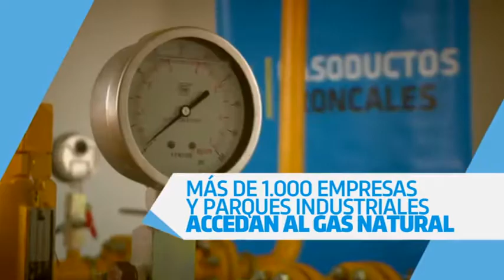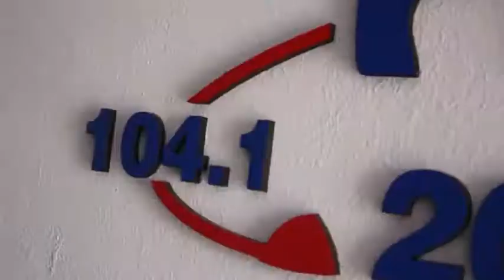NOTA COLOR: LIC. CARLOS ROSALES, COACH DEL GRUPO "MANÁ" DESDE MEXICO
Una nota color que seguramente muchos esperaban, charlamos con el Coach del exitoso grupo MANÁ, temas de actualidad, además como vive el famoso grupo mexicano este momento de pandemia en el mundo y su trabajo específico con el grupo...